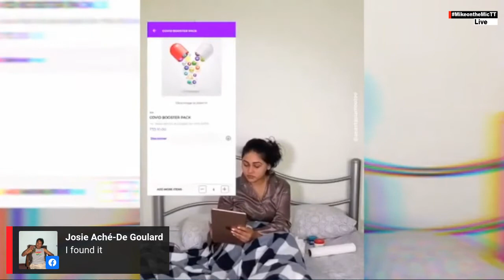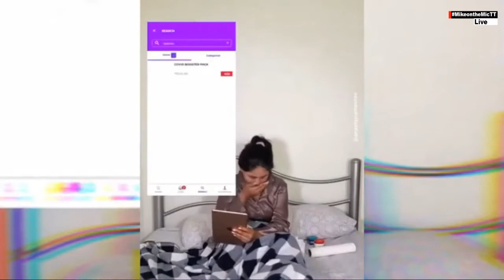How are you coping during the pandemic? Interview with epham and Rishard Khan on mikeonthemictt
ePharm - “Everyone’s Pharmacy” - conveniently place orders through our mobile app for pickup and delivery.
An Rishard Khan a  Journalist at Guardian Media Limited

This channel is based in Trinidad and Tobago, island country of the southeastern West Indies. It consists of two main islands—Trinidad and Tobago—and several smaller islands. ... Extending diagonally from southwest to northeast, Tobago is about 30 miles (50 km) long and more than 10 miles (16 km) across at its widest point. The content here is created by Michael Ramsingh, and the aim of the channel is to create content that would help represent Trinidad and Tobago culture and People to the world.